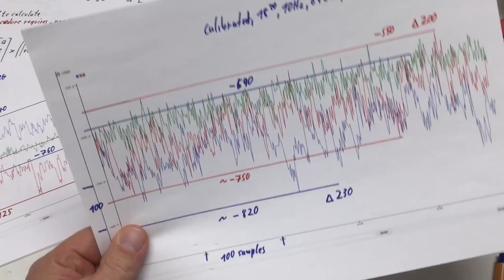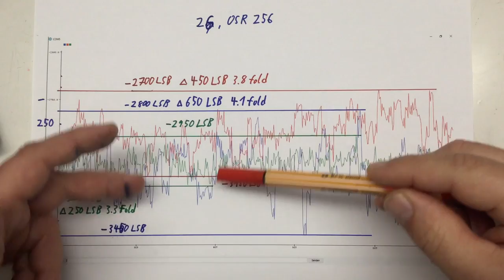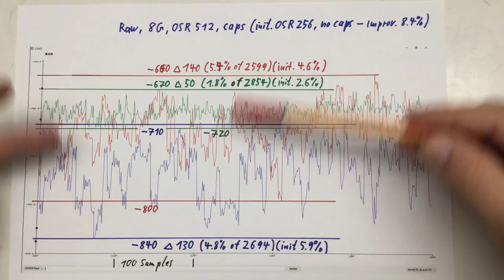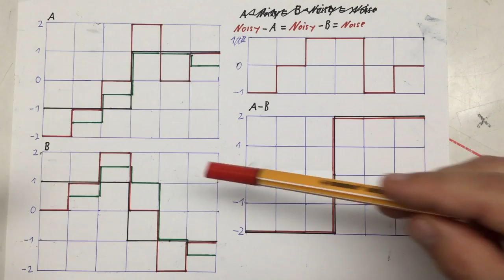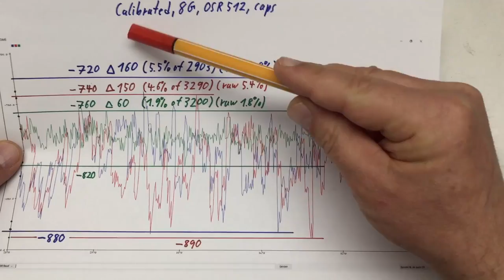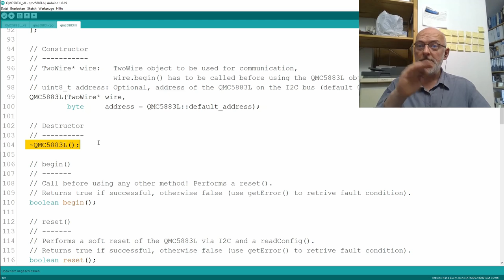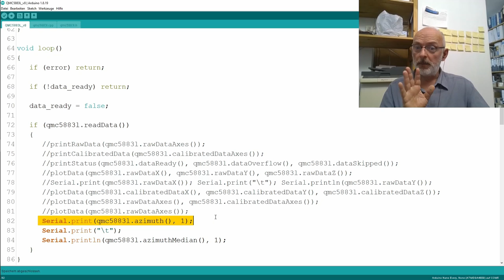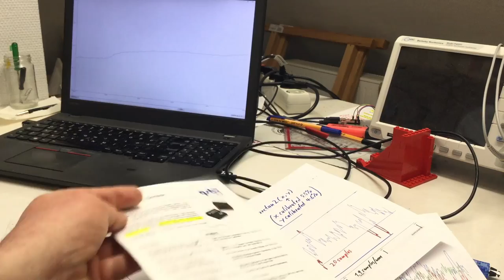QST QMC5883L 3-Axis Digital Compass and Arduino MCU – The Details (5)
Noise avoidance and reduction, correlated noise, circular median …
↓↓↓ Complete description, time index and links below ↓↓↓

In part 4 (link below) we finally managed to nicely calibrate the QMC5883L. We did that by using the matrix method with a bias vector and a scale matrix. But our compass heading was fluctuating quite a bit. It’s time to take care of that noise.

We start by trying to avoid that noise in the first place by checking some causes for noise. Then we’ll come up with an effective noise reduction by filtering our azimuth signal. We’ll end up with a fancy moving median filter / circular median.

00:00 Intro – it’s time to take care of the noise
00:24 Noise – what we’re dealing with
03:00 Noise avoidance – avoid it if possible
03:07 External noise sources – remove them
04:42 Full scale range – use the smallest possible
06:39 Oversampling rate – use the highest possible
07:22 Power supply – more decoupling is better
08:41 Avoidance summary – we did the usual stuff
09:47 Noise reduction – filtering, but what and how?
12:36 Noise levels – raw, calibrated and azimuth data
14:25 Correlated noise – noise that’s not random
18:24 Filter traits – modified mean, mean and median
22:05 Sample number – how many samples we need
25:35 Circular median – no such thing, but we do one
23:12 Filtering algorithm – circular buffer, quick sort
27:31 Eighth version – median filtering the azimuth
33:20 Median azimuth – within 1° to 1.5°, but darn slow
36:58 Wrap-Up – I intended it as light entertainment, bye